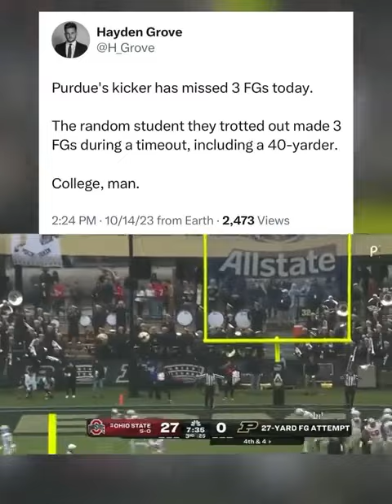😂😂 Rigged College Football Purdue Missed Field Goals Ohio State Vs Purdue Boilermakers Highlights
Ohio State Buckeyes Vs Purdue Highlights